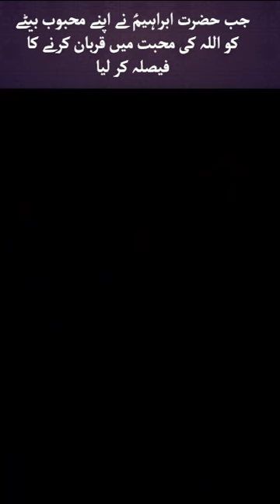جب حضرت ابراہیمؑ نے اپنے محبوب بیٹے کو اللہ کی محبت میں قربان کرنے کا فیصلہ کر لیا